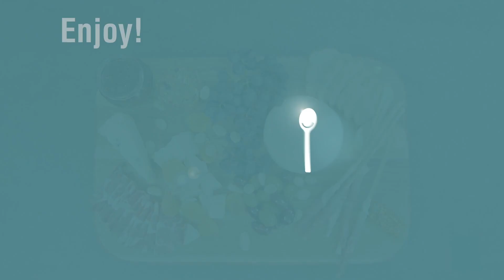video product charcuterie board us